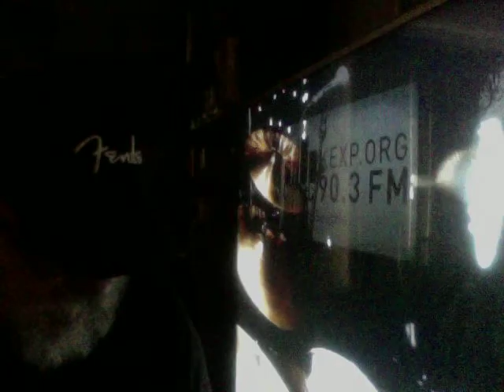GALACTIC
New Orleans essential